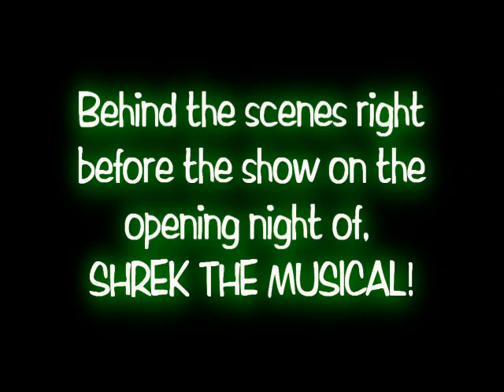Dallas' Opening Night of SHREK THE MUSICAL!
Shrek and his fairytale friends make their debut in Dallas! Get a sneak peek backstage before the show on opening night, and hear patron reviews of what they though about SHREK THE MUSICAL as they exit the theatre!